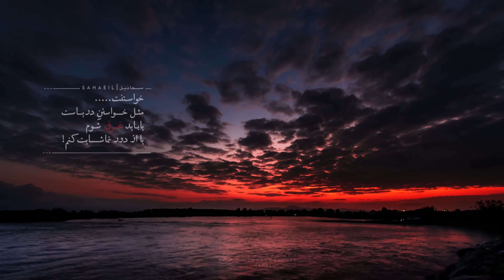Iran in 4K : Time-lapse of the sunset Iran beautiful places Caspian sea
خواسـتنت.
مثـل خـــواستنِ دریــاست
یابـاید غــرق شـوم
یا از دور تماشــــایت کـنم!
ویدئو تایم لپس (گذر زمان - عکاسی متولی بیش از یک ساعت ) از غروب رودخانه لنگرود که با گذشتن از پیچ و خم طولانی سر آخر با گذشتن از بندر چمخاله به دریایی کاسپین سرازیر میشه.